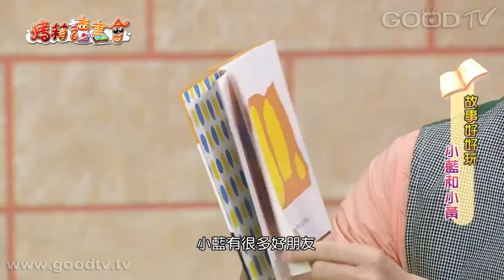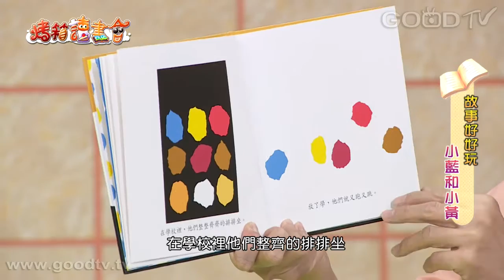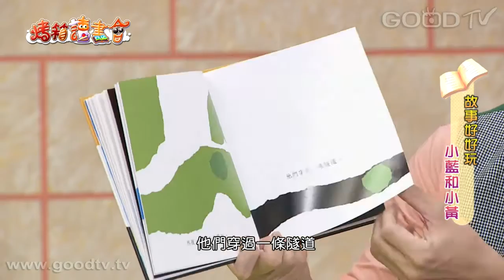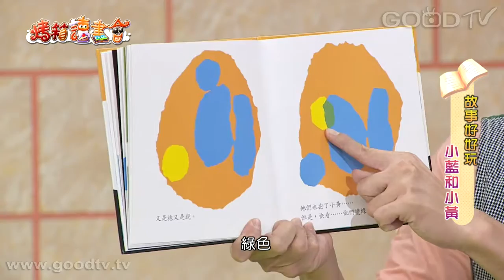烤箱讀書會~小黃和小藍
小藍和小黃是一對好朋友。有一天，小藍找不到小黃。當他們終於相遇的時候，開心極了，他們抱在一起，沒想到竟然變「綠」了！他們一起出遊，玩累了才回家。可是爸爸媽媽卻認不出小藍和小黃，他們傷心地哭了，流出了大滴的藍眼淚和黃眼淚…小藍和小黃到哪兒去了呢？
藍色和黃色的色塊到了李歐．李奧尼的手裡，變成了兩個活生生、充滿情感的孩子。他以簡單的線條搭配美麗色彩，製造出戲劇化的視覺效果，小藍、小黃和其他色塊雖然都是抽象的形體，孩子卻能輕易地感受到他們的快樂與哀傷，一同經歷神奇的冒險。